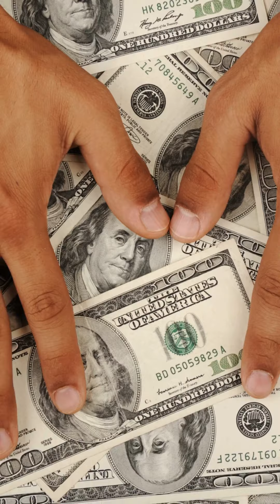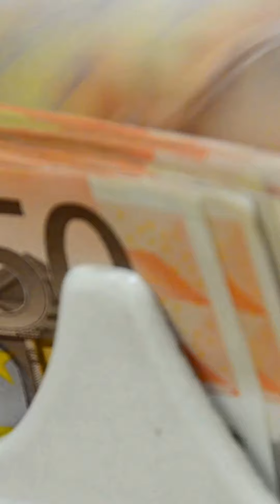Unlocking Financial Freedom: A National Day Special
Celebrate National Financial Freedom Day with us! 🎉 In this video, we delve into the essentials of financial independence and provide practical tips on how you can achieve it. Discover the importance of budgeting, saving, investing, and smart spending. Whether you're just starting your financial journey or looking to refine your strategy, our expert advice will guide you towards a future of financial security and freedom. Join us in raising awareness and empowering yourself to take control of your financial destiny!

OUTLINE:
00:00:00
The Meaning of Financial Freedom

00:00:18
The History of Personal Finance

00:00:59
Steps to Achieve Financial Freedom